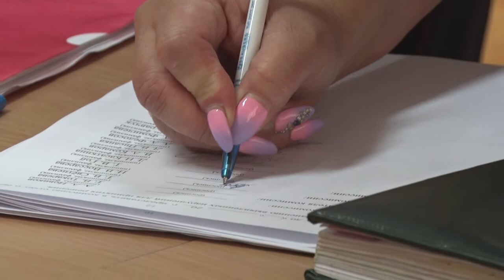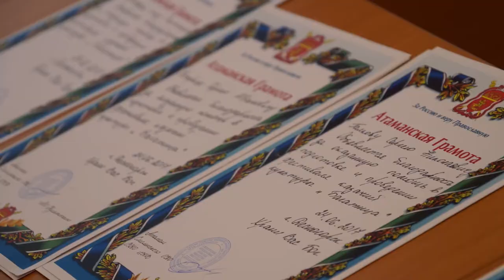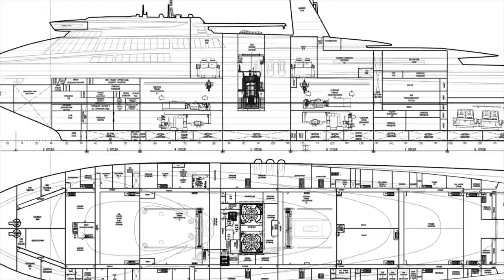Десна-ТВ: День за днём от 16.08.2017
В выпуске:
1. Комиссия проверяет готовность образовательных учреждений к началу учебного года.
3. Криминальная сводка за минувшую неделю.
4. Россия сохраняет лидирующие позиции в Арктике.